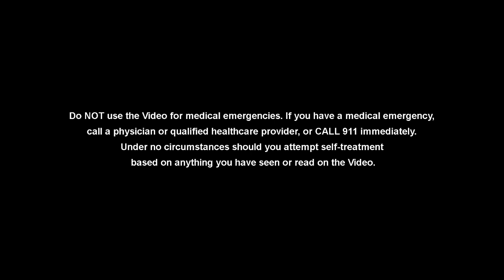Watch A General Anaesthetic - See A Patient Go To Sleep For Surgery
Caution this video is graphic.
In this episode the surgeons discuss general anesthetics with an anesthesiologist. A general anesthetic is demonstrated on a patient. We sincerely thank the patient for his consent to show this video. Risks and benefits are reviewed.